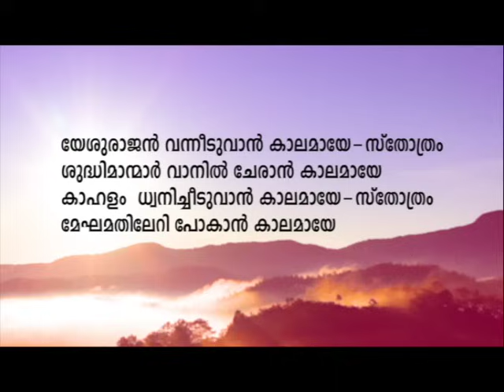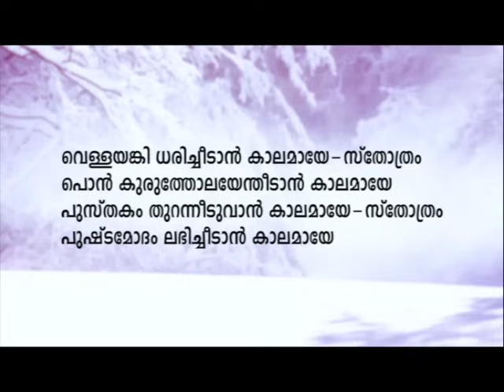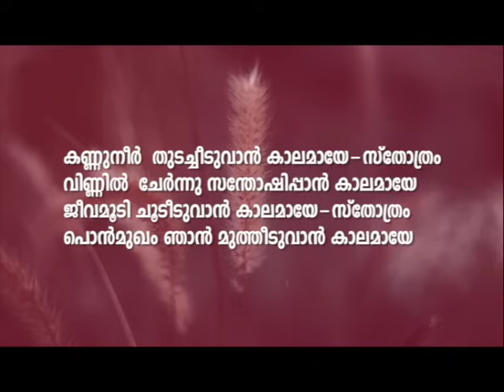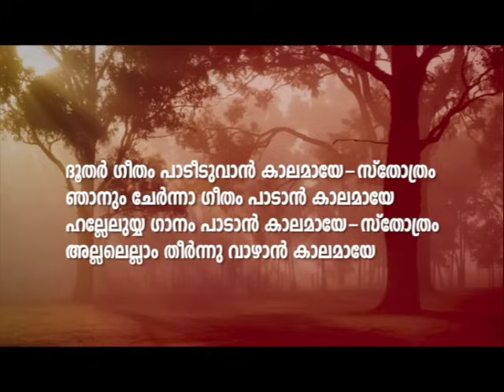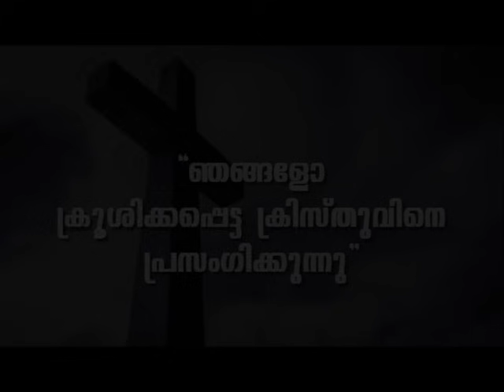PROF. M. Y. YOHANNAN | 21-06-24 1:30 PM | GOSPEL MESSAGE | CHRISTIAN REVIVAL FELLOWSHIP